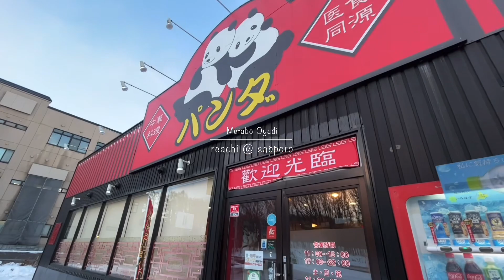中華料理 パンダ 月寒店 🐼 ランチタイム お茶と珈琲セルフサービス